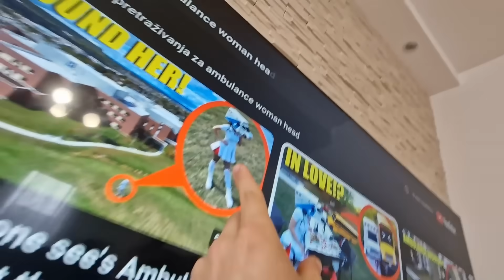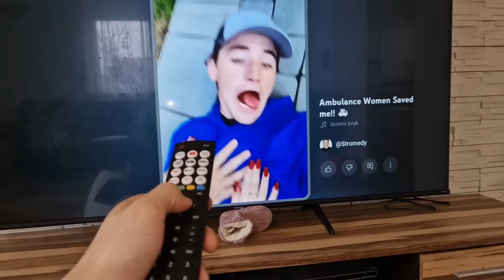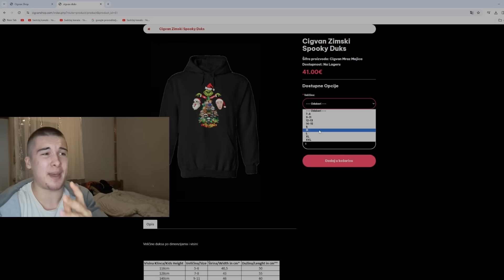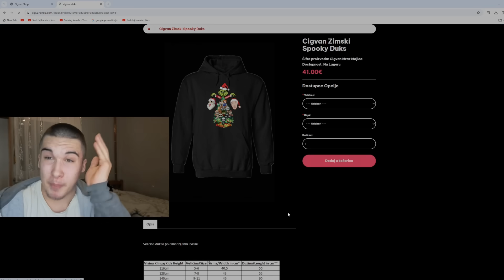SKINUO SAM MASKU ŽENI HITNI POMOĆ HEAD! *auu nećete vjerovati kako izgleda...* (POVRATIO SAM)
❄️↘️ Cigvan Shop↙️❄️